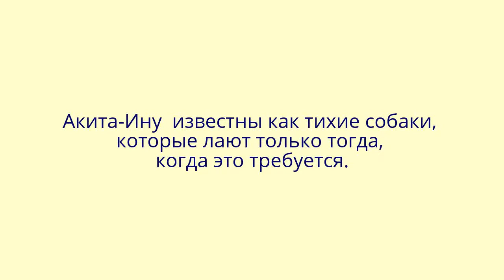Акита-Ину - На разборки пришел грозный пес.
Акита-Ину - Питомники и клубы.

Собаки этой уникальной породы считаются национальным достоянием Японии и находится под патронажем правительства с начала 20 века. Японцы тщательно отслеживают процессы разведения акиты ину и не отдают собак в непроверенные питомники. Любая акита ину, официально вывезенная из Японии, находится под строгим контролем Японского национального клуба породы, который отслеживает выставочную карьеру и условия содержания животного. Приобрести высокопородную собаку через Японский национальный клуб, можно лишь отлично зарекомендовав себя как заводчик данной породы, занимающийся разведением не менее 10 лет.

В России большей популярностью пользуется такая разновидность породы, как американская акита, питомники которой можно найти в Москве, Петербурге и некоторых других крупных городах.

Полезные рессурсы:

Материал из Википедии о Собаках.